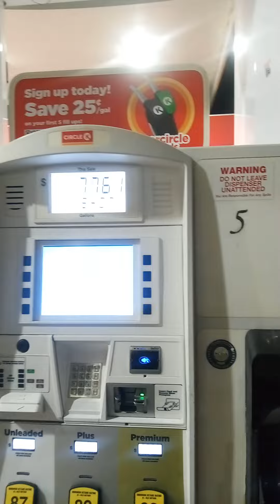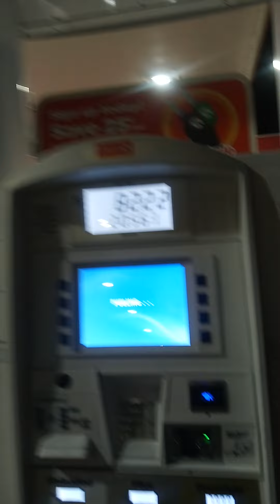how much does it cost to fill up a Cadillac 🤔